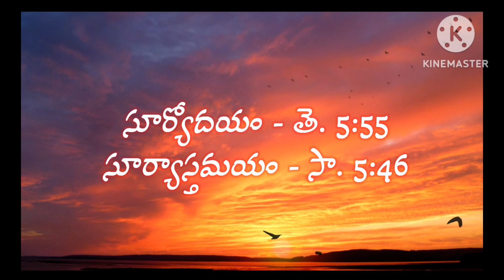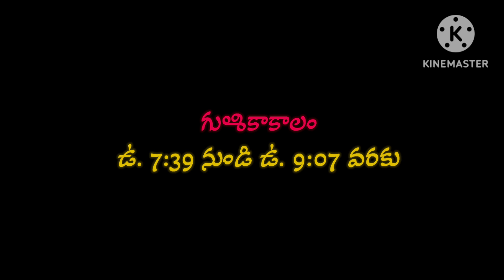today tithi || today telugu pamchangam || 11th October 2024 శుక్రవారం పంచాంగం